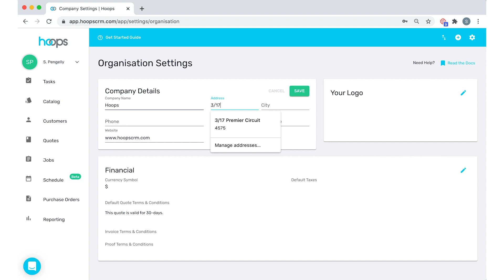Organisation Settings Adding & Editing in Hoops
In this tutorial, you’ll learn how to add and edit your organisation settings in Hoops.

Additional Hoops Resources, Tutorials &  Helpful Information

Find Out More About Hoops & The Amazing Benefits of This Platform

Adding your business information and logo to your Hoops account through the organisation settings is important. This is to make a branding statement and to ensure all communication with your customers and vendors is branded with your business and easily identifies you. The great thing about adding this information is that all outgoing communication including all quotes and purchase orders that you send will include your logo and business information.

This will mean that customers and vendors automatically recognise you, remember you, keep you top of the mind and separate you from any competition.

Hoops is a revolutionary and innovative business management software built for businesses who manufacture products. If you manufacture or provide custom made products then Hoops is an amazing software solution for you. Using Hoops you can create quotes quickly, manage your entire workflow, see a complete picture of your operation and access all the resources you need to succeed. This saves time and drastically increases profit.

Hoops is the best way you will ever run your business.